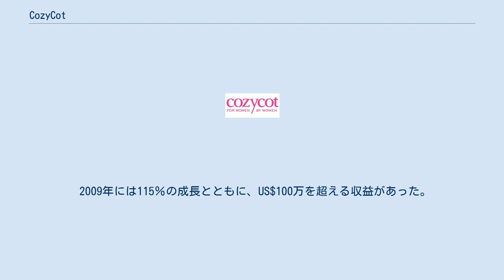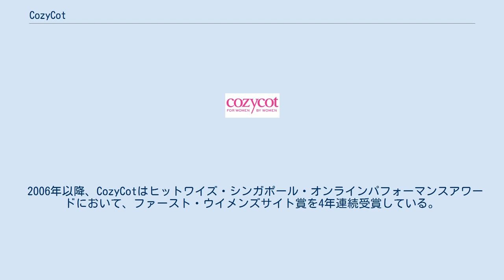CozyCot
CozyCotは東アジアから東南アジア（特にシンガポール）の女性のためのソーシャルネットワーキング・ウェブサイトです。
CozyCotは2001年に設立し、2010年には新聞を発行した。
 CozyCotは2001年11月にシンガポールに拠点を置くポータルサイトとして始まった。
そこでメンバーはレビューの投稿、ショッピングやファッションの情報と意見の交換ができた。
 オンライン・コミュニティの発展に伴い、創設者のニコル・イーはメンバー達が集まるためのライブイベントを開催しはじめた。
いくつかの香水ブランドがこのコミュニティの成長に注目し、イベントの開催地を提供することで彼女をサポートしたいと申し出た。
 その他の商業目的の企画（ワークショップ、製品の発売、オンラインショッピングなど。）が続き、（アレクサ・ランキングでトップ100,000のウェブサイトの存在とともに）それをベンチャー・ビジネスに変えるという結論になった。
ニコル・イーは2002年にポータル運営会社としてCozyCot 株式会社を設立、そして2008年には$10万をウェブサイトに投資した。
 2009年には115％の成長とともに、US$100万を超える収益があった。
 コミュニティは、シンガポールの女性雑誌の読者層がオンラインコンテンツに移行するにつれて拡大し続け、 毎月50万以上のユニークビジターとともに、美とファッション、そしてライフスタイルのための、シンガポール最大のオンライン・ウーマンコミュニティへと発展した。
残りの東アジア、アメリカ合衆国, オーストラリアとニュージーランドに住むアジア女性達の中でまでも拡大し、CozyCotは「シンガポールを世界に知らしめながら」ローカルのウェブサイトの一つとなった。
 2006年以降毎年、ヒットワイズ・シンガポール・オンラインパフォーマンスアワードにおいて、ファースト・ウイメンズサイトとしてランキングされている。
 2009年10月マインドシェアがCozyCotでのオンライン・リアリティ番組の開始を発表した。
「主夫」というタイトルのこのショーは、会議室にいるのと同じように家のベビールームでも手際がよいということを証明したい男性たちのグループにフォーカスしている。
出演者は色々な子育ての課題に参加し、賞を目指す。
 会社はまた、オーチャード・セントラルに1000平方フィートの小売店を開いてCozyCot新聞の発売を開始することで、インターネット以外の活動も展開した。
 2010年5月、CozyCotはウェブの分析と視聴率のために、ニールセンを指名した。
（2005年よりウェブサイトはニールセンが調査している。） 「コッター」 と呼ばれるCozyCotのユーザたちは、フォーラムや美容製品のレビューで、またスタッフによって開催されるライブイベントで交流する。
システムによってたまったポイントは（サイト内でのアクティビティの応じて）、メンバーのサポートに対する謝礼に使われる。
 初期の頃のフォーラムは、ほとんどがショッピング、ファッション情報や意見の交換に割り当てられていた。
そしてそれは家庭と住まい、母親、キャリア、ファイナンス、テクノロジーおよびウエディングに及ぶまで拡大した。
これらのテーマは“チャンネル”と呼ばれる（2009年4月現在28チャンネル） 。
このフォーラムは話題の多様性で注目されている。
いくつかの話題は（スパやフレグランスなど）他のほとんどのフォーラムでは全く見られないものである。
 使用される主な言語は英語だが、（一部の）投稿は中国語でも行われる。
1000以上のコメントと800万のヒットがある美容整形手術についてのCozyCot討論は、このトピックに対する詳しい中国人の意見と、彼らの韓国でのコスメティックツアーとして韓国日報に取り上げられた。
 CozyCotには、3万5000個以上の製品を扱う製品ライブラリがあり、メンバーはレビューに利用できる。
iPhoneのスキャナソフトウェアにより、ユーザーはiPhoneのカメラでバーコードを読み込んで、CozyCotのウェブサイトからの製品レビューを読むことができる。
 CozyCotはワークショップ、フォーカスグループやロードテストなどを通して、メンバーがお互いに交流できるようなイベントを主催している。
CozyCotはシティバンクと共同して、2008年9月6日と7日に、その7年目の記念日を祝ってCozyCoホーリーグレイル・プライベートパーテ...